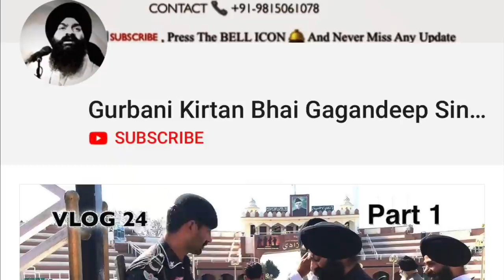HEAVENLY LOCATION !!! Video Shooting in Himachal | PART 3 | VLOG 278